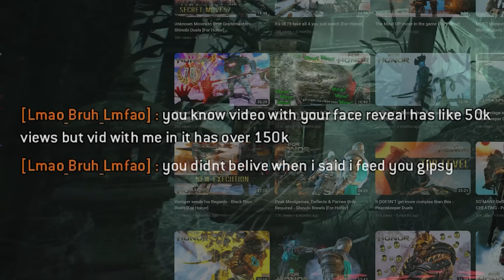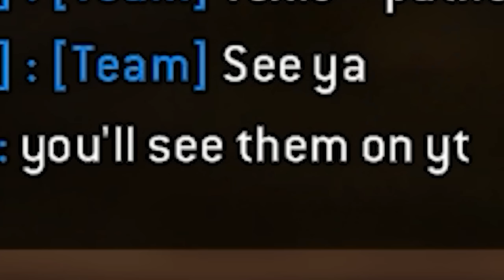Most Toxic Players Destroyed a THIRD time - Raider Brawls [For Honor]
Additional Info: Platform: PC (Previously PS4 until 22/02/2020)
Outro Song Name: ‘Wait For Me’ by Giraffe Squad
Recording Method: Nvidia Shadowplay